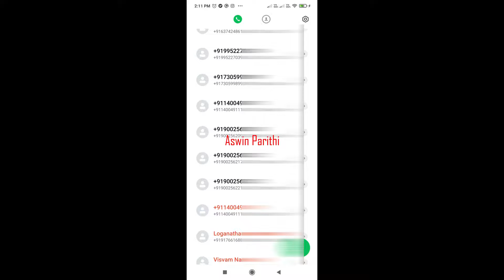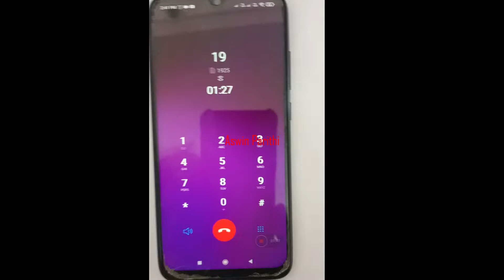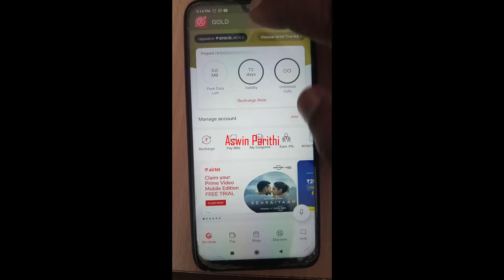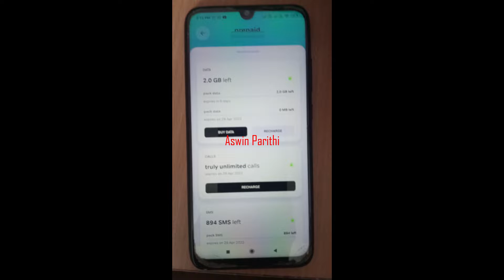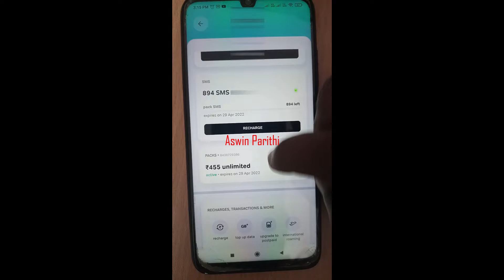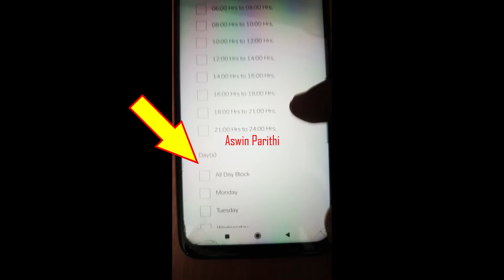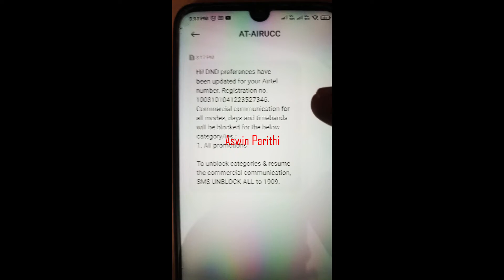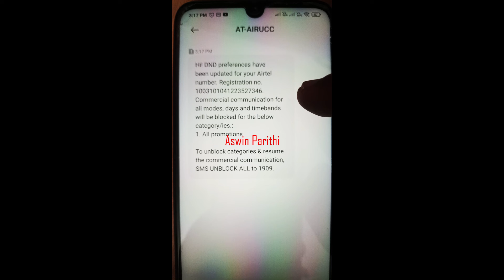AIRTEL இல் வரும் தேவையில்லாத SMS & CALLS ஐ STOP பண்ணுவது எப்படி? | DND Activation Airtel Tamil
Hi Nanbaas,

In this Video, We Explained How to Stop Unwanted SMS and Calls from Airtel using Airtel Thanks App.

MUST WATCH.

Category : - EDUCATION